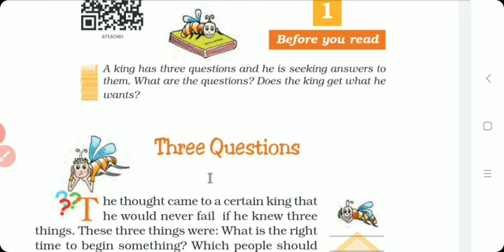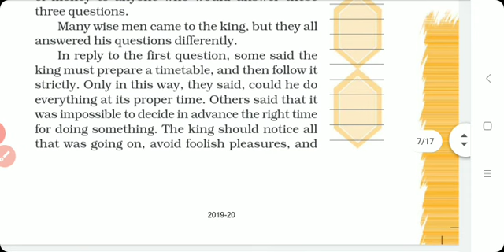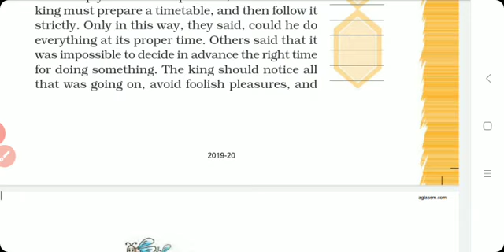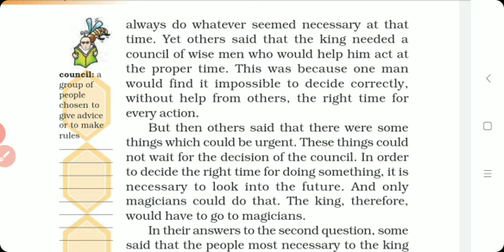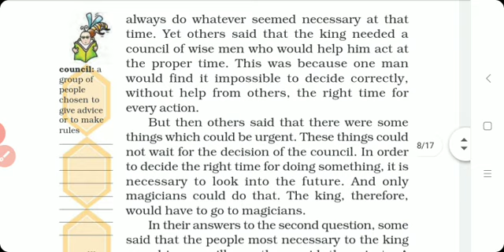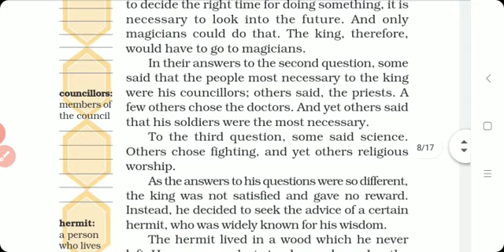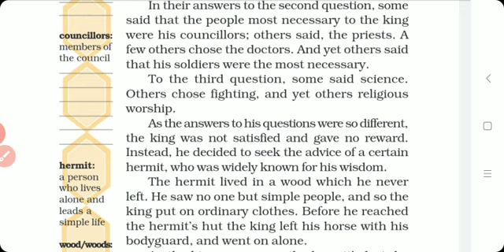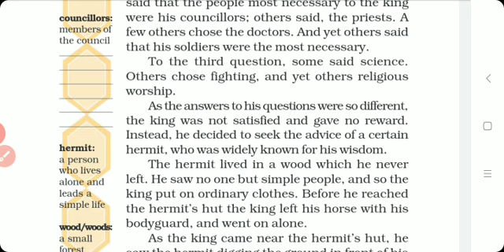Class-VIl Ch 1 Three questions